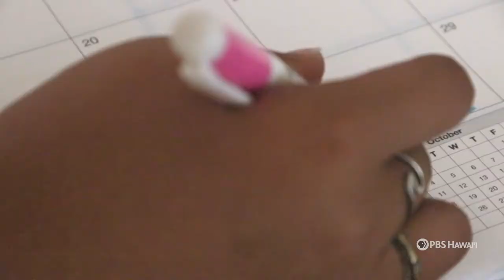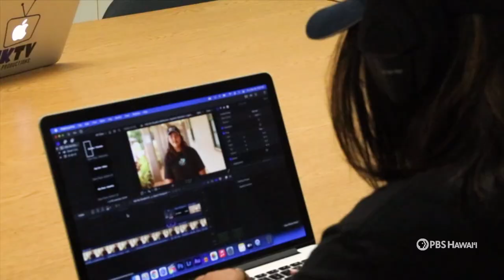Chiefess Kamakahelei Middle School | Jayanie Kakutani - Student Reflection | HIKI NŌ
2021 HIKI NŌ Triple Crown of Storytelling

Student Reflection Catefory
Middle School Division
First Place